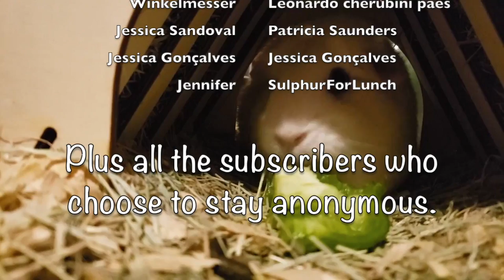Guinea Pigs Celebrate 500 Subscribers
It feels amazing to be announcing this.  We've hit a huge milestone (that I honestly never thought we'd see).  To all our subscribers, both visible and invisible: We love you and we can't thank you enough for sharing life with us!

 Sharron Dark       Heather McLaurin
 LIza{wilbcraft}🍀🌹 Javed Mohammed
 Briand Beaudin visisme11
 Jerry Warwick Chattrakarn Buranluk
 louis dbs Nakita Meeks
 Arsaja The Nashvillite
 Chayce Warren Jenniffer Quiles
 •αуєѕнα_gαмιηg• Jesse Myers
 minimint saranchana Me and my Piggy
 Saiprerana U Amira
 Mollie Lacks Gangweed
 nmlsnt {Laura zeemeermin}
 piedathemokona Charlie Capron
 Josh Fletcher Pink Gold
 Tater tots The answer 123
 David Gray JB Jacobs
 Chipmunk Jaden Lover ひMinimal cuteぉ
 sildow ~HoneyBear~
 Влад Ганшин Cakesbyaifos
 Carol Toop caviário crie com paixão
 Kaye Colico Midnightwolfhahha
 Silvie Mamulová teesounique harris
 albert deguito Abigail Michelle
 Angie Muex ungu
 sildow ~HoneyBear~
 Влад Ганшин Cakesbyaifos
 emily bigley Axel Steiner
 Gabriel otaku Ava😁🥳
 MoNyOh Hottie Bunny
 doge gamer59 doge gamer59
 bloodykev13 Bella & Ryleigh’s Vids
 AwkwardAntiSocial Kirsten Rowland
 Dylon Rasco sebastien erny
 Winkelmesser Leonardo cherubini paes
 Jessica Sandoval Patricia Saunders
 Jessica Gonçalves Jessica Gonçalves
 Jennifer SulphurForLunch

We see you, hayos loaftoast... even if you don't show up in our subscriptions notifications...
Want to give the GuineaPigs a treat?

-New Videos daily at 10am Eastern Time, and TWO on TUESdays at TWO pm Eastern Time!  Livestreams on Saturdays-